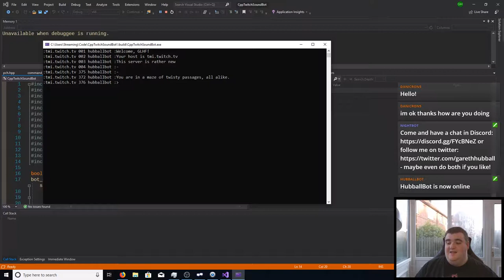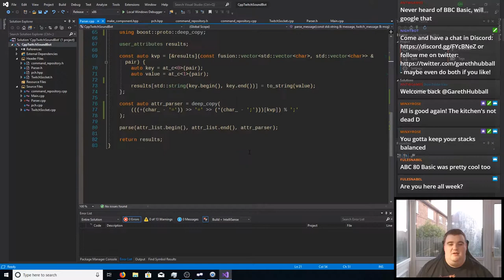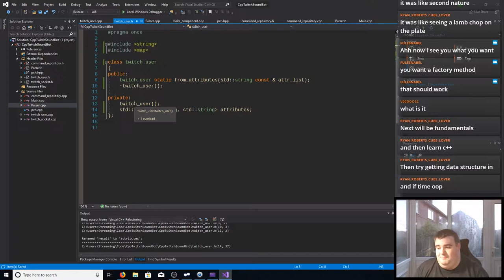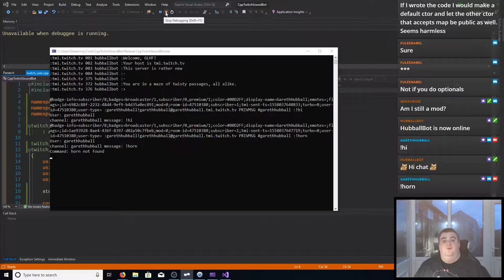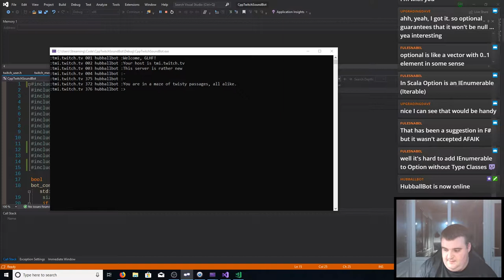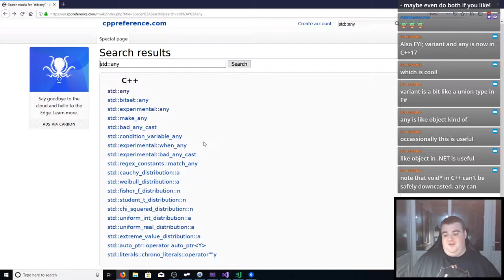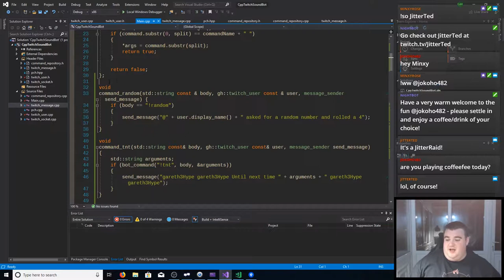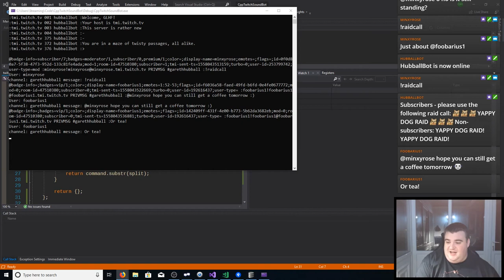[C++] - We made the release build work again!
Fixing the release build issues, some fun refactoring and shock horror... using objects!